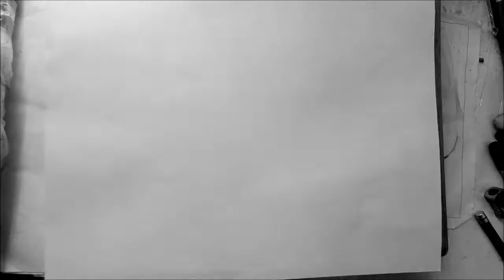Letras para tatuar"BRAYAN"DRAWING CHICANO LETTERING/calligraphy letterS/LETTERS MALANDRO LETTERING